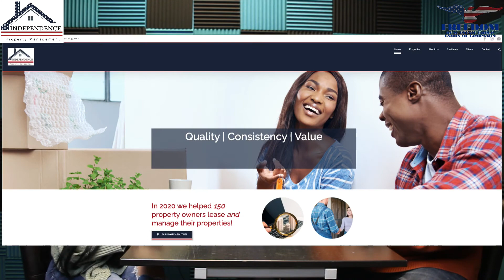Hiring a Property Management Company | About our Property Management | EP. 19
This weeks vlog, our Marketing Coordinator and Property Manager with Independence Management, goes into the benefits of hiring a PM company and information about Independence Property Management, aka IPM.